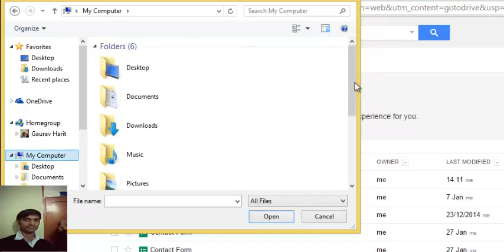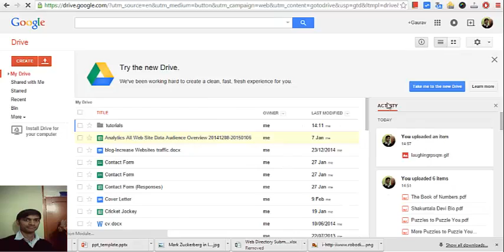How to upload documents in google drive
This is tutorial to upload your files and any document in google drive.